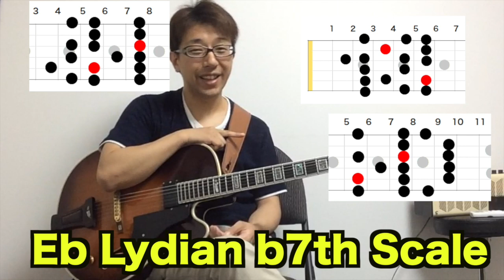ジャズギター講座《10》型で覚えて満足しない！スケールの練習方法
プロ直伝のジャズギター学習方法を伝授しています。５、６ポジションもあるスケールをどうやって練習していきましょうか？そんなに覚えられると思います？今回は私のスケールの練習方法をご紹介します。ポイントはいつもリズムに乗って遊ぶこと！楽しくなければ覚えられません。

このチャンネルはジャズギターの学習方法を中心にご紹介しています。

ジャズ習得の心構え、アドリブの練習方法、バッキング方法、
音楽理論やオススメ教本紹介、耳コピ譜面も多数掲載。
アイデア満載のジャズギター講座サイトです。

マンツーマン•レッスンの個人ギター教室、 ミスルトゥー•ミュージック•スクールは 神戸元町・三宮にて随時無料体験レッスンを行っております。アットホームな個人教室ながら専門学校並みの質の高いレッスンで、初心者から上級者まで対応しています。SKYPEなど、オンラインでも学べます